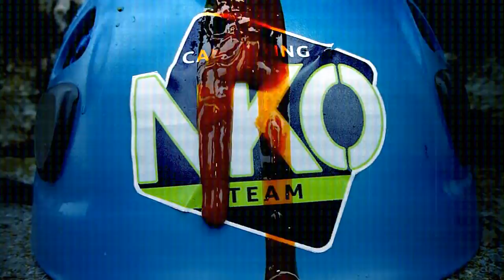El terror del barranquista cobra forma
No puedes esconderte
Miedo, sufrimiento, muerte
No habeis visto nada aún

KRAKEN

XD

Salida Popular NKO Sobrarbe 2013
# 19-21 julio 2013
NKO Canyoning